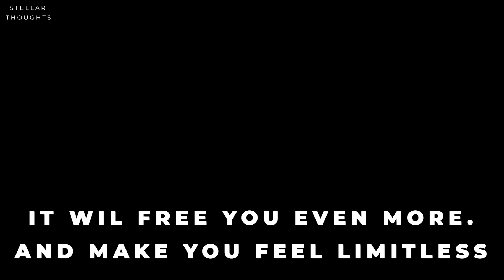if you let go this 1 habit, success is yours!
If you view the world as separate from you. You become its victim. And this is what the majority of people on earth feel like. Victims of someone or something outside of them. This trap kills all human potential.

➡️ Five Lessons: A Master Class (By Neville Goddard)